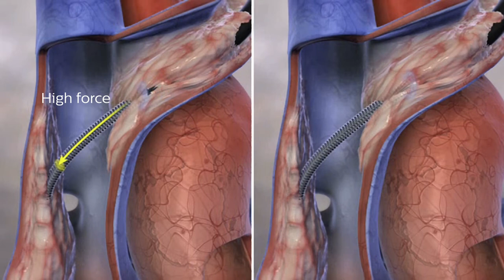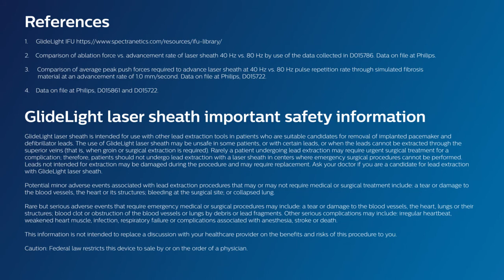Philips GlideLight laser sheath animation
Learn about the many features of the Philips GideLight laser sheath, a tool used in transvenous lead extraction procedures.